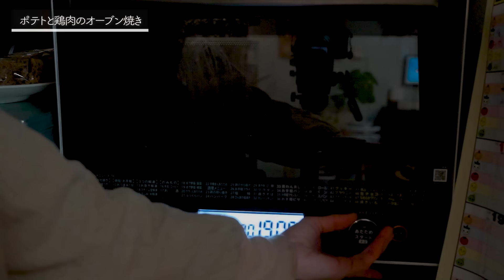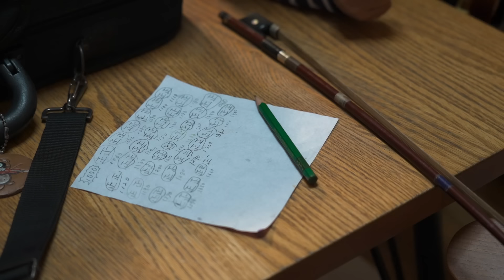【朝の過ごし方】AM5:00大家族ママの弁当作りと朝ご飯｜Lunch box making and breakfast for mom of large family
２男３女の子育て奮闘中。今日も大家族ご飯を作ります。
料理教室の先生として勤務しています。

A mother raising five children.Japanese home cooking.
I'm a Japanese cooking teacher. Japanese food is delicious.

今日の献立⇩
・チャーハン
・鶏のオーブン焼き
・出汁茶漬け

Today's menu ⇩
·Fried rice
・Oven-roasted chicken
・Dashi Chazuke

使用しているキッチングッツはこちら⇩

▶︎宮崎製作所片手鍋　Miyazaki Seisakusho one-handed pot
▶︎Staub ストウブ　ブレイザーソテーパン28cm　 Staub Braiser
▶︎イワキガラスボウル　Iwaki glass bowl
▶︎アラジントースター４枚焼き
▶︎SONY α７c 撮影カメラ　video camera